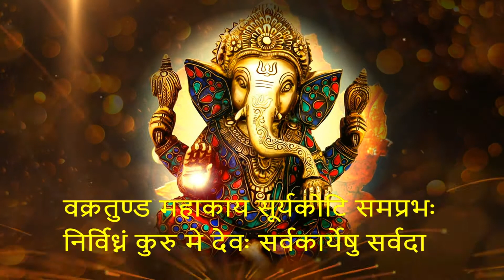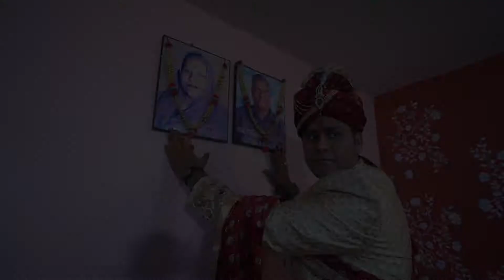Ayush Weds Kajal Wedding Teaser